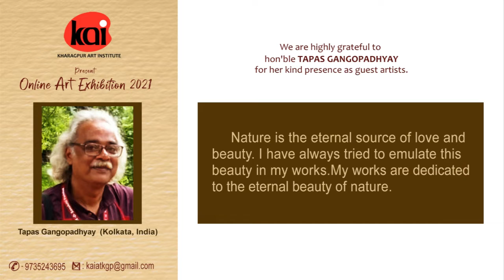Online art exhibition 2021 Tapas Gangopadhyay organized by Kharagpur Art Institute